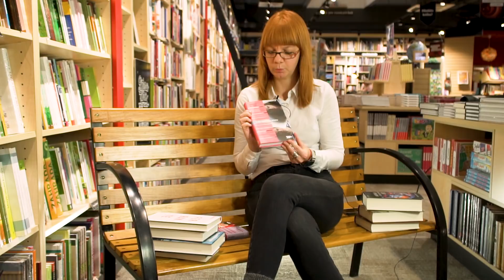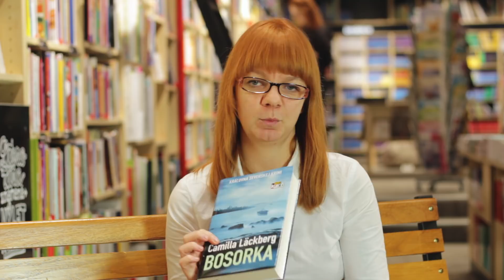Knihy, na ktoré sa v roku 2018 najviac tešíme 2/3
Každý správny knihomoľ s nami bude určite súhlasiť, keď povieme, že tešiť sa na knihu je takmer rovnako krásne ako ju nakoniec konečne začať čítať. Ale tešiť sa dá len na to, o čom viete, že to vyjde, no nie? A preto sme oslovili vydavateľstvá, aby nám prezradili, aké knižné chuťovky chystajú na tento rok. Bolo toho samozrejme hrozne veľa, preto sme to rozdelili do troch videí a aj tak sa nám do nich podarilo napchať len zlomok. Toto je druhé v poradí :-)